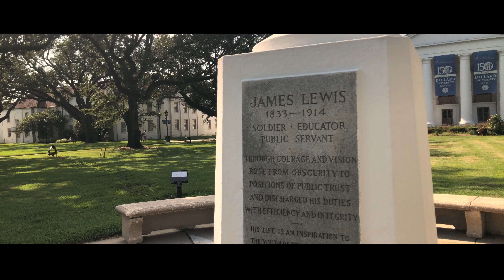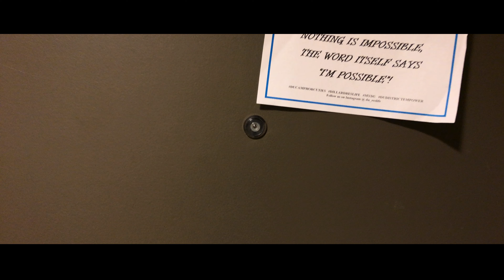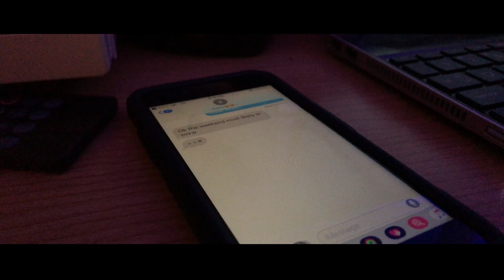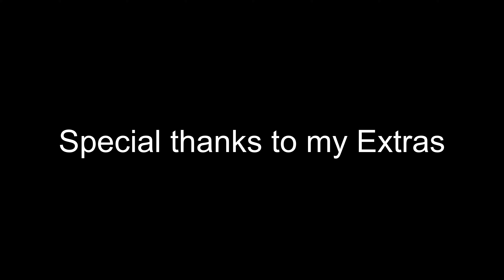The Set-Up | Short Film (Shot on Iphone 8+)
Shot on FilmicPro and edited on LumaFusion.